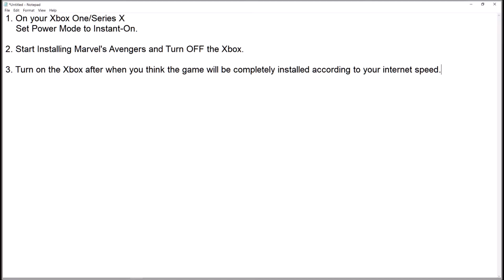Marvel's Avengers - Game Pass Download Stop Fix !!!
This is the only working Fix for Marvel's Avengers not downloading or stopping Downloading midway on Xbox One/Xbox Series X.

Download the game while keeping Xbox turned off